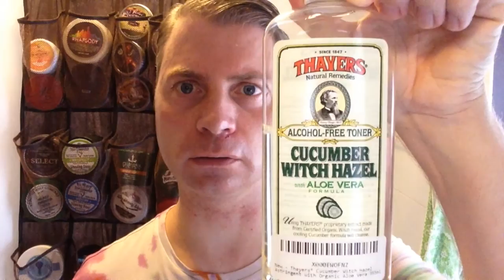Merkur Progress,Phoenix & Beau Denali,Satin Tip (The Purest) Brush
For today's shave I used
Merkur progress (short handle)
Tiger superior stainless blade (4)
Satin tip (the purest) synthetic brush
Phoenix & Beau Denali soap (menthol and peppermint)
Thayer's witch hazel cucumber
Aqua velva ice blue toner/splash